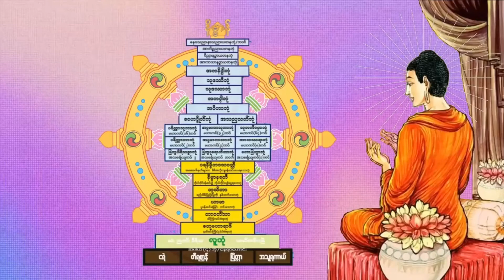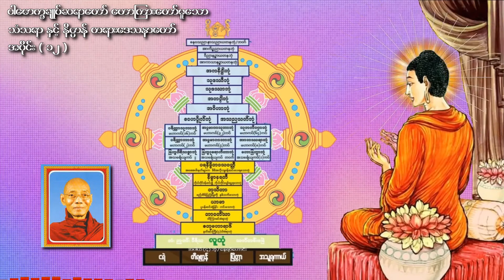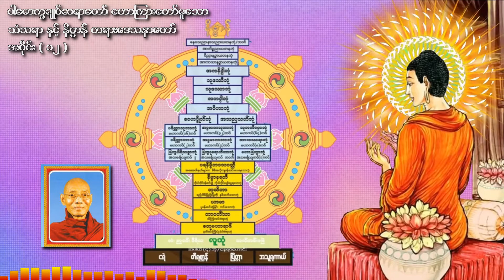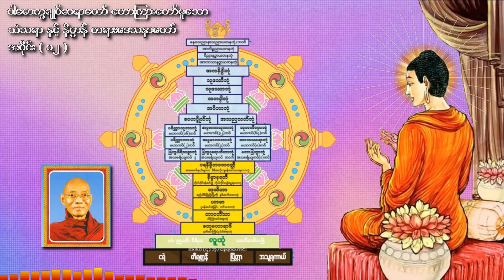သံသရာ နှင့် နိဗ္ဗာန် တရားဒေသနာတော် အပိုင်း ( ၁၂ ) နိဂုံး - (ပါမောက္ခချုပ်ဆရာတော် )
သံသရာ နှင့် နိဗ္ဗာန် တရားဒေသနာတော် အပိုင်း (  ၁၂  )  - (ပါမောက္ခချုပ်ဆရာတော် )

ယော ကပ္ပကောဋီဟိပိ အပ္ပမေယျံ၊ ကာလံ ကရောန္တော အတိဒုက္ကရာနိ။
ခေဒံ ကရော လောကဟိတာယ နာထော၊ နမော မဟာကာရုဏိကဿ တဿ။

ယော နာထော - ဝေနေယျများစွာ သတ္တဝါ၏ ချမ်းသာစီးပွား လိုလားတောင့်တ ဂုဏ်ပေါင်းခသဖြင့် နာထမည်ငြား အကြင်ရှင်တော်မြတ်ဘုရားသည်။
ကပ္ပကောဋီဟိပိ - ကုဋေကမ္ဘာ အရေအတွက်သင်္ချာတို့ဖြင့်သော်လည်း။
အပ္ပမေယျံ - ရေတွက်တိုင်းတာဖော်ပြခြင်းငှါမစွမ်းနိုင်သော။
ကာလံ - လေးအသင်္ချေ သိန်းနေကမ္ဘာ ရှည်ကြာသော ကာလပတ်လုံး။
လောကဟိတာယ - သတ္တလောက၏ အကျိုးစီးပွားအလို့ငှါ။
အတိဒုက္ကရာနိ - ဥစ္စအသက် ခြေလက်အင်္ဂ မေတ္တာကြီးမား သမီးသားနှင့် သက်ထားဇနီး စွန့်ခြင်းကြီးဟု ကြက်သည်းထဖွယ် ငါးသွယ်အစု အလွန်ခဲယဉ်းသောအမှုတို့ကို။
ကရောန္တော - ဘုရားဖြစ်ရန် ရည်သန်ကြိုးကုတ် အားထုတ်တော်မူရသည်ဖြစ်၍။
ခေဒံ - လက်ခြေမျက်လုံး အသက်ဆုံးလျက် နှလုံးစိတ်ဝမ်း ကိုယ်တော်၏ပင်ပန်းခြင်းသို့၊
ကတော - ဘဝအတန်တန် ကြိမ်ဖန်များစွာရောက်တော်မူခဲ့ရရှာလေပြီ။
မဟာကာရုဏိကဿ - သတ္တဝါများ ရင်ဝယ်သားကဲ့သို့ သနားချစ်ခင် မဟာကရုဏာရှင် ဖြစ်တော်မူသော။
တဿ နာထဿ - ဝေနေယျများစွာ သတ္တာဝါ၏ ချမ်းသာစီးပွား လိုလားတောင့်တ ဂုဏ်ပေါင်းခသည့် နာထမည်ငြား ထိုရှင်တော်မြတ်ဘုရားအား၊
နမော - ရိုသေပျောင်းပျော့ မာန်ကိုလျော့၍ ကန်တော့ရိုကျိုး ရှိခိုးခြင်းသည်၊
အတ္ထု - ဘဝတု - စင်စစ်မသွေ ဖြစ်ပါစေသတည်း။
တရားများနာကြားပြီး အသိထူး၊အသိဉာဏ်များတိုးတက်နိုင်ပါစေ။ဗုဒ္ဓမြတ်စွာဘုရားရဲ့အဆုံးမတရားများဝေမျှကုသိုလ်ပွားများနိုင်ကြပါစေ

သဗ္ဗဒါနံ_ဓမ္မဒါနံ_ဇိနာတိ